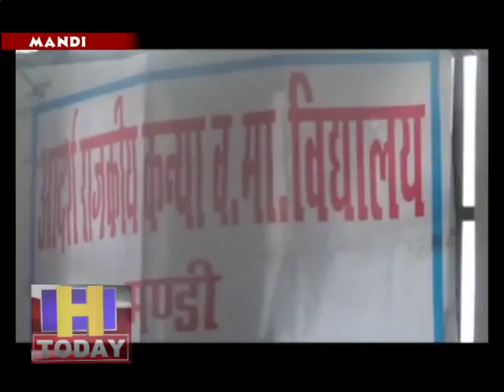मंडी में बेटी बचाओ बेटी पढ़ाओ अभियान के तहत राष्ट्रीय बालिका दिवस कार्यक्रम का आयोजन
हिमाचल डिफेंस वुमेन वेलफेयर एसोसिएशन की ओर से आदर्श सीनियर सेकंडरी गर्ल्ज स्कूल मंडी में बेटी बचाओ बेटी पढ़ाओ अभियान के तहत राष्ट्रीय बालिका दिवस कार्यक्रम आयोजित किया गया।